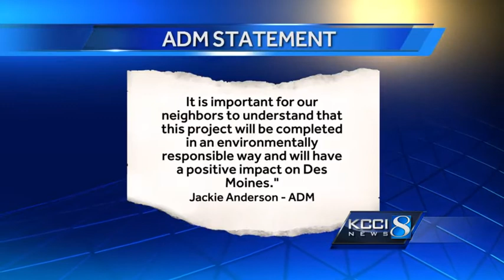Processing plant expansion causing concern for neighbors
Residents said they're worried the toxic emissions and particulates released by Archer Daniels Midland could negatively impact their families.